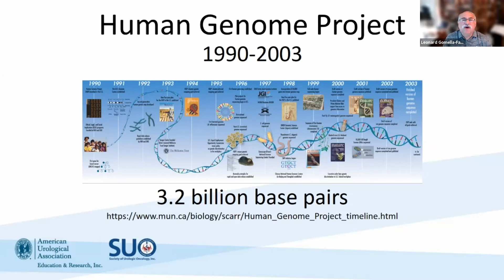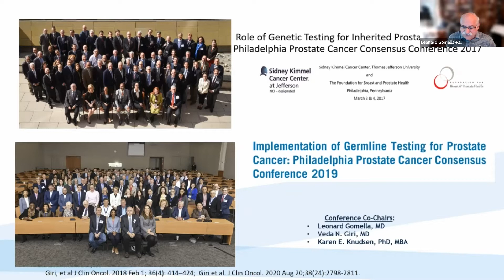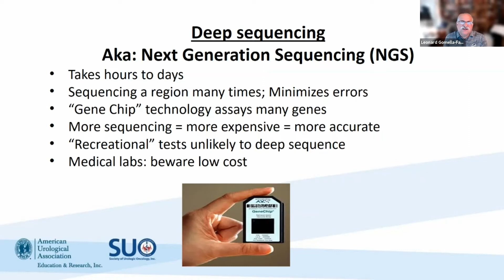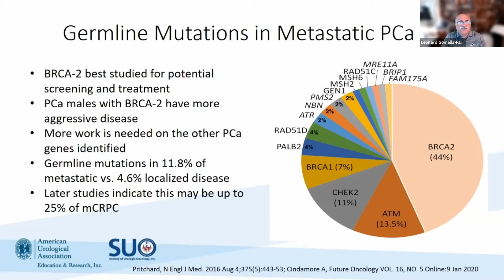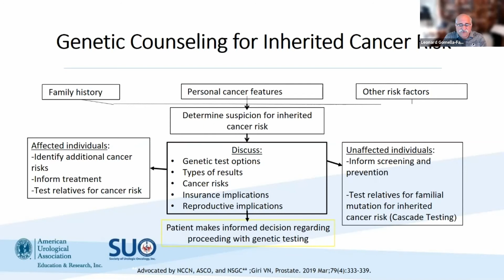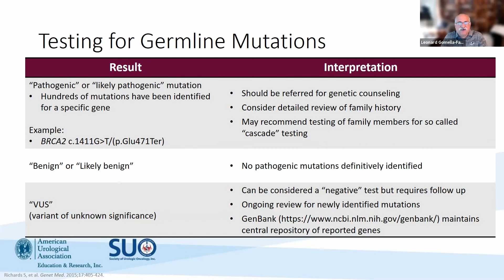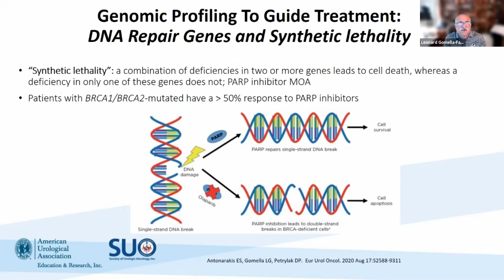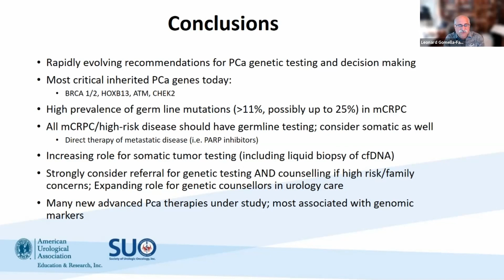Genetic Testing in Advanced Prostate Cancer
ACKNOWLEDGEMENTS
Support provided by independent educational grants from:
Amgen
Astellas
AstraZeneca
Bayer HealthCare Pharmaceuticals Inc.
Exact Sciences Corporation
Merck
Pfizer, Inc.
Sanofi Genzyme